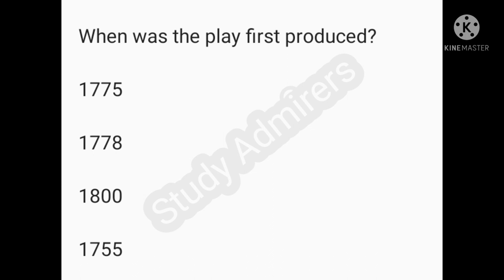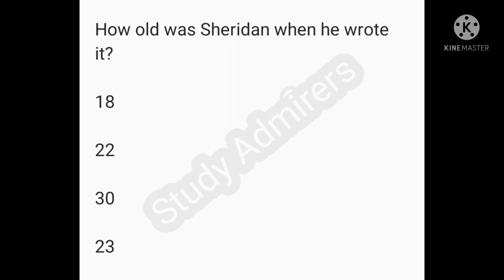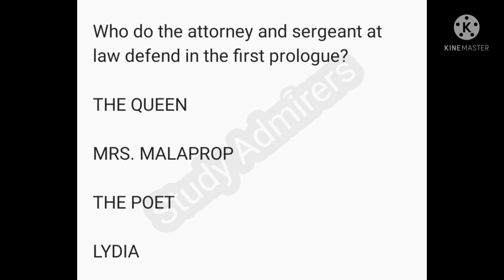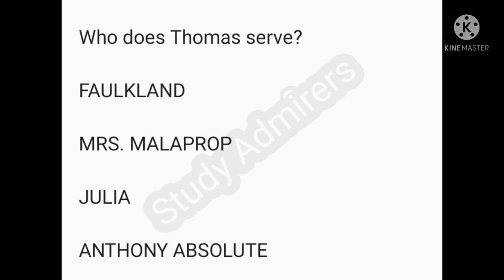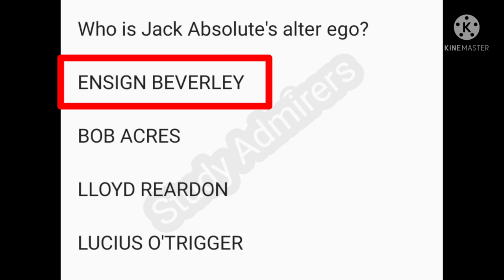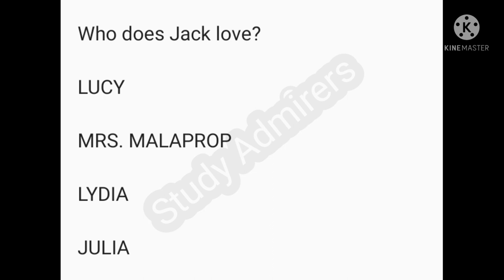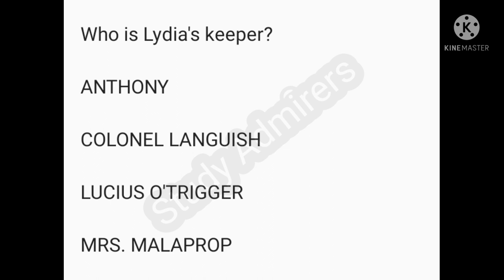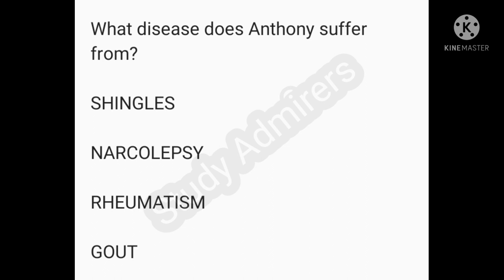The Rivals by Richard Brinsley Sheridan mcqs |Richard Brinsley Sheridan@studyadmirers